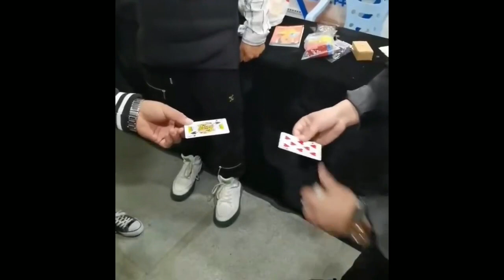The Vault - Monster Switch 2.0 by TCC and Alex Zhan video DOWNLOAD -1